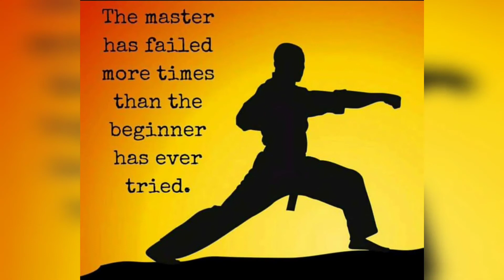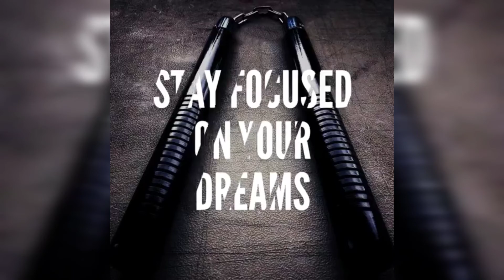👊APPLY YOUR KNOWLEDGE | Inspirational & Motivational quotes in video 2020 💥🥋🥊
👊APPLY YOUR KNOWLEDGE | Inspirational & Motivational quotes in video 2020 🥋Martial Arts ⛩💥👊 💫Success 👔Entrepreneur